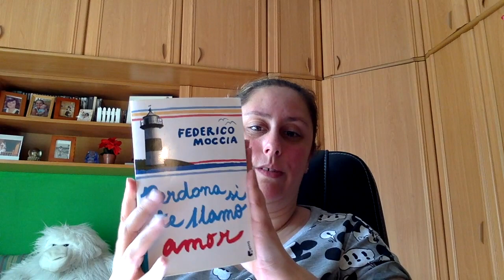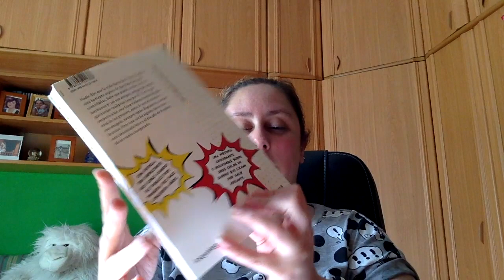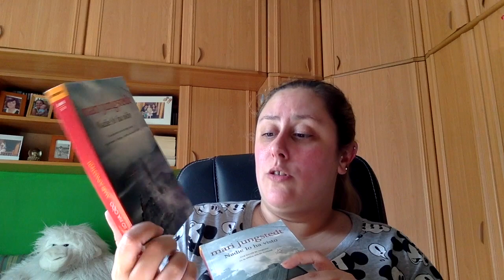Haul Libros Junio